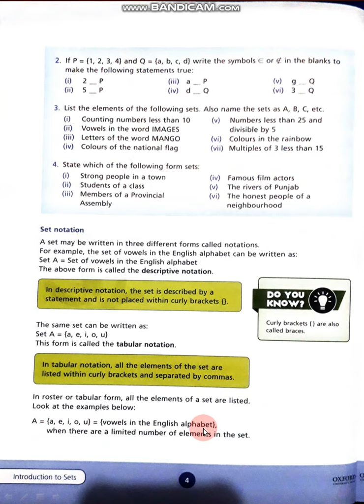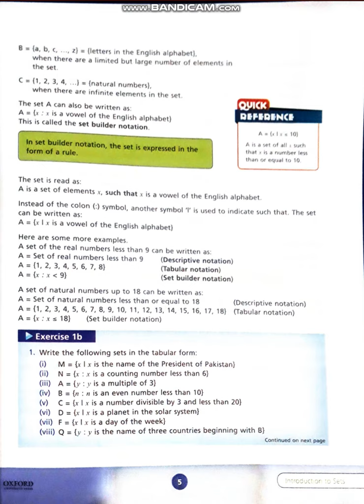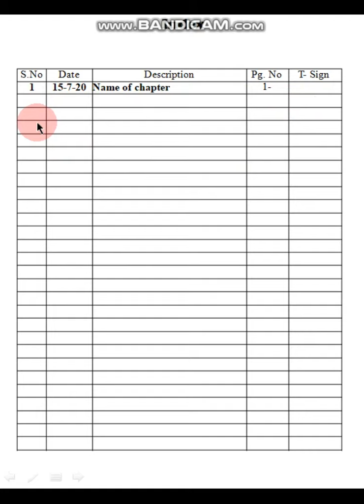Math VI Ch 1 Video 2/2